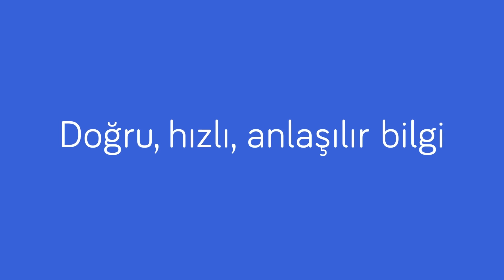Muhalefetin en uzun 5 günü: Neler oldu? Neler olacak? | Kadri Gürsel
Türkiye siyasi tarihinde unutulmayacak bir 5 günü geride bıraktık. Kriz nasıl ve neden başladı, nereye evrildi, nasıl sonuçlandı? Bu krizden çıkarılacak dersler neler? Millet İttifakı güçlendi mi? İttifak içindeki dengeler nasıl değişti? Türkiye'yi nasıl bir gelecek bekliyor?

Gülener Kırnalı sordu, gazeteci Kadri Gürsel yorumladı.

İyi seyirler...

00:00 Merhaba
00:28 Muhalefetin unutulmaz krizi: İyi Parti hata ettiğini anladı
03:24 Bu krizden Millet İttifakı güçlenerek mi çıktı?
06:01 Bu krizden İyi Parti'nin çıkaracağı dersler
14:44 Kılıçdaroğlu krizi nasıl yönetti?
16:57 Kılıçdaroğlu atipik bir karizma inşa etti
26:06 Türkiye'yi nasıl bir değişim bekliyor?